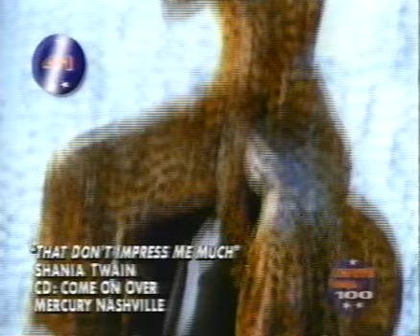Shania Twain : That Don't Impress Me Much (1997) (Official Music Video) *CMT*